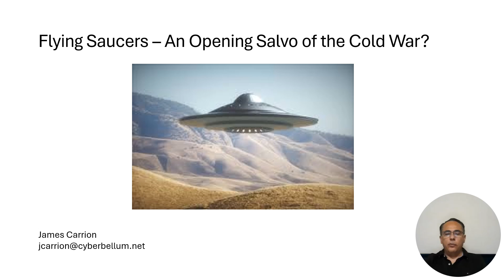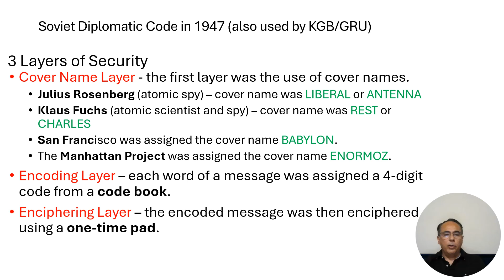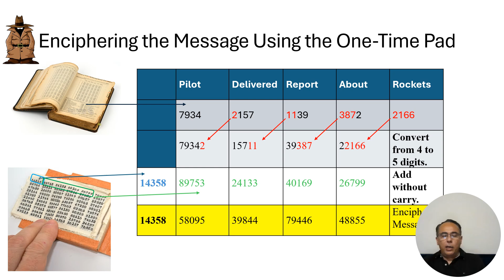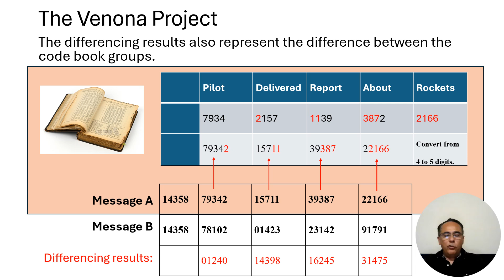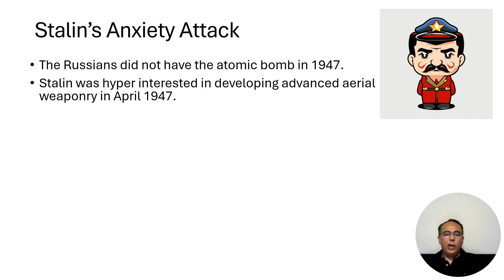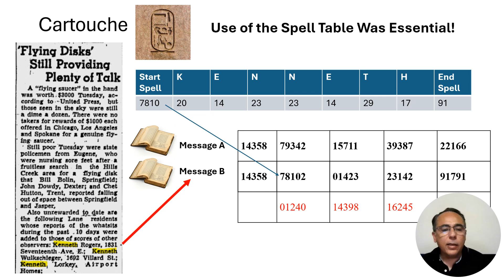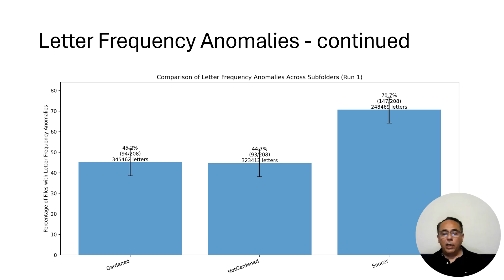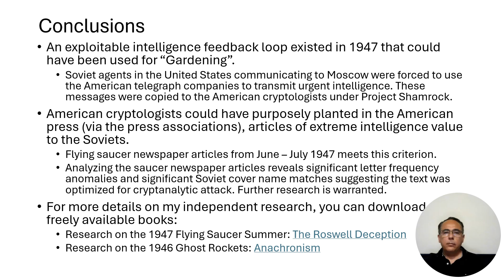Flying Saucers An Opening Salvo of the Cold War?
This video explores the hypothesis that Flying Saucer stories were purposely planted in 1947 newspaper articles as part of a U.S. led deception operation against the Soviet Union for the express purpose of breaking the Soviet Diplomatic Code.